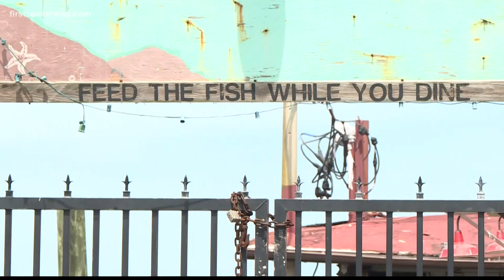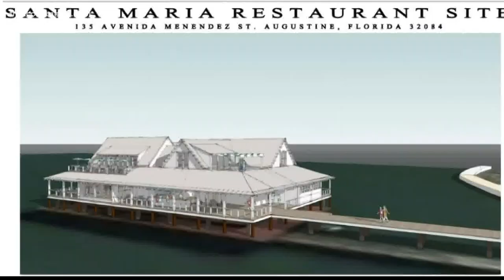Former St. Augustine landmark restaurant is being torn down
After the Santa Maria restaurant was vacant for the past 5 years, it is finally being torn down so that its new owners can build a similar restaurant in its place.